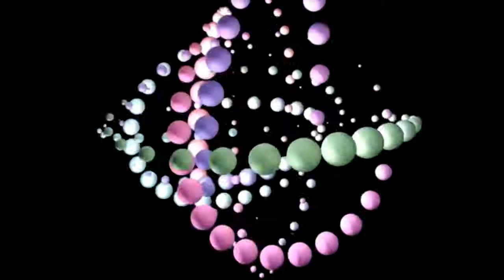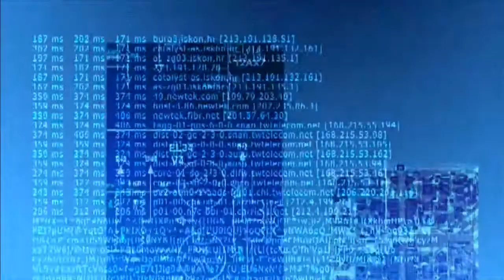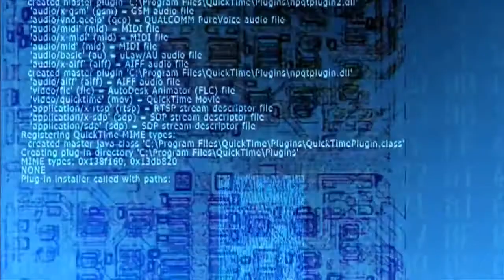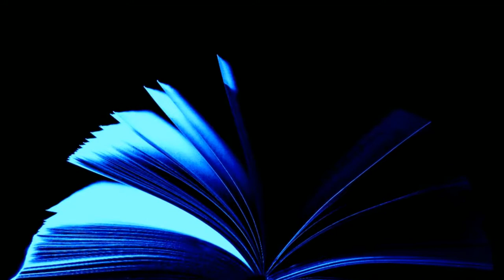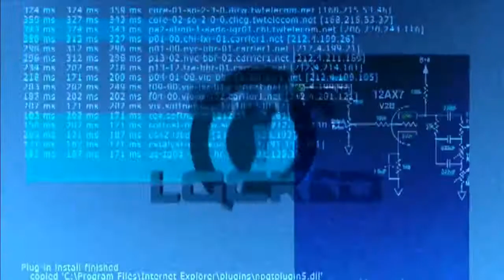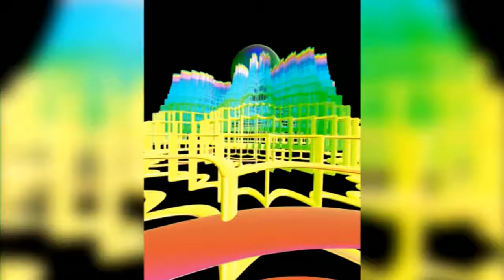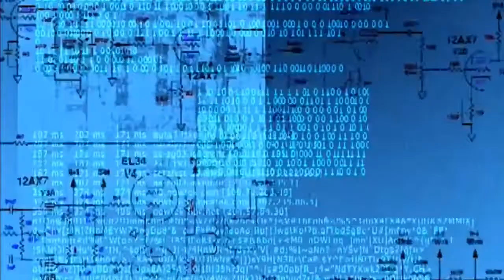The Man Who Hated Mars by Randall Garrett . Science Fiction short stories audiobook